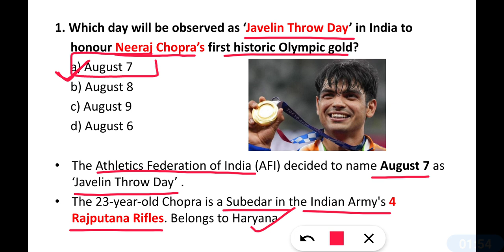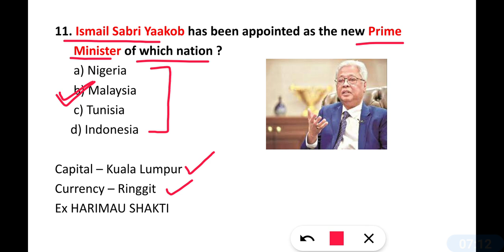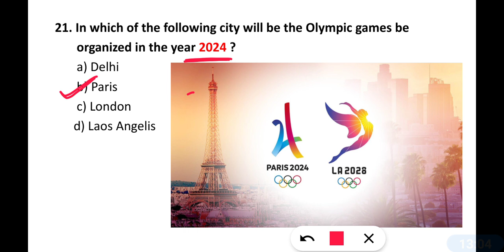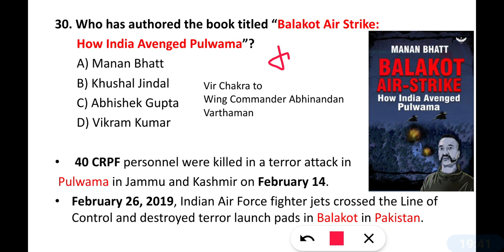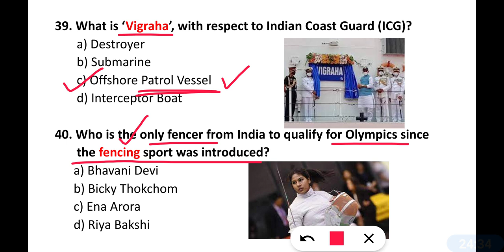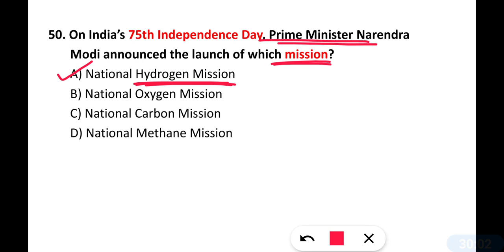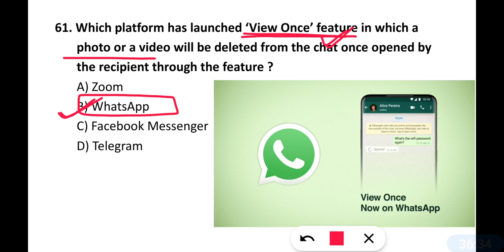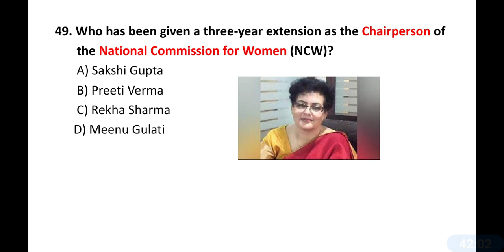August 2021 Top Current Affairs | August important current affairs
In this video 65 most important August month current affairs are provided in MCQ formate.

Hope u like the question.

July 2021 complete current affairs